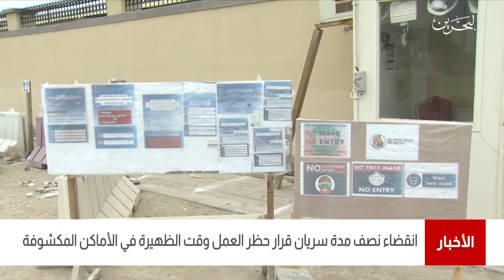البحرين مركز الأخبار : إنقضاء نصف مدة سريان قرار حظر العمل وقت الظهيرة في الأماكن المكشوفة